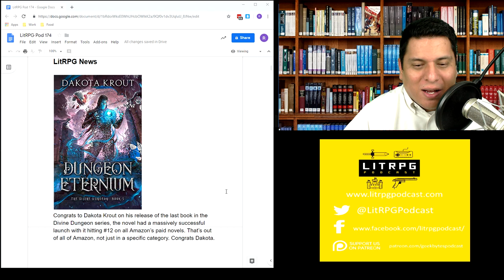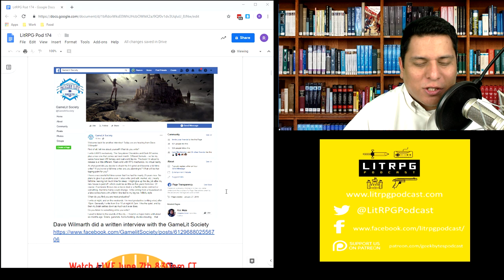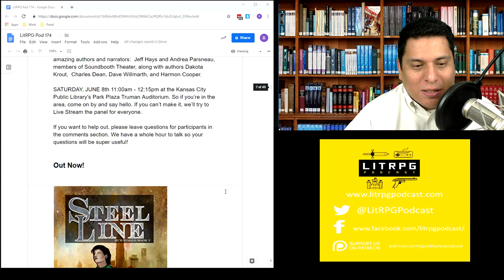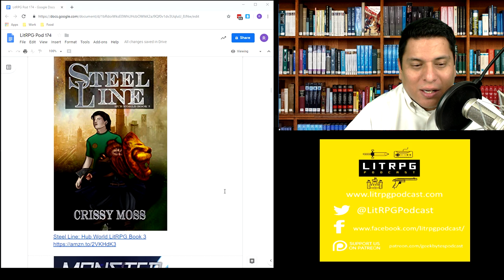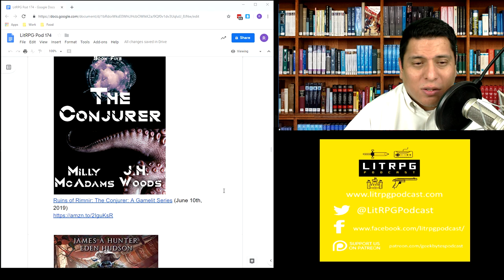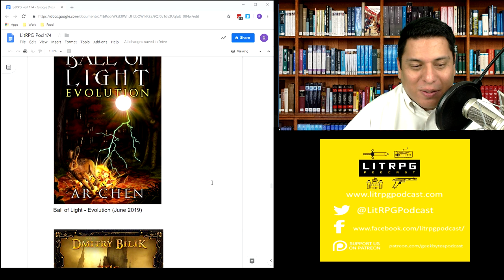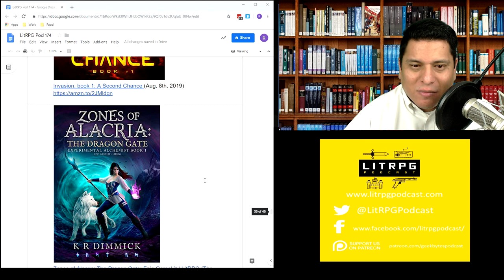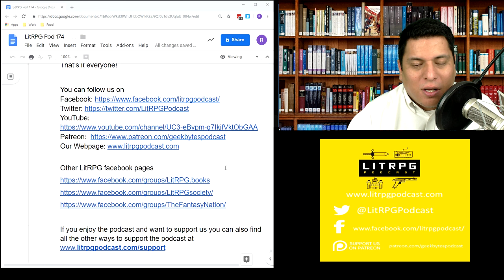LitRPG Podcast 174 - The System Apocalypse Book 7, Dungeon Craft Online, Dark Elf Chronicles Book 3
I’m Ramon Mejia. I’m here to bring you the latest LitRPG news, reviews, and author interviews.  I have a shorter show this week because I’m recording earlier than normal. I have 3 new reviews just for you and some great LitRPG news.

New Releases and Reviews:

Stars Awoken: A LitRPG Apocalypse (The System Apocalypse Book 7)  (07:46)
New story arc puts the MC out into the galaxy for an action oriented reset. Good stuff.

Dungeon Craft Online Book 1: Endless Dungeon (Part 1) (09:31)
Interesting aspects, but a bit too much plot armor for me.

Dark Elf Chronicles Book 3 : Pathways (14:23)
A good continuation of the series
Score: 7.5 out of 10

Out Now!

Steel Line: Hub World LitRPG Book 3

Monster Hunter NYC 3

Realm of Noria [LitRPG series. Book 2. The Life]

Irrelevant Jack 2

Somerset (The Rules Book 1)

RE: Alternate World Online: Volume 3

Realm Walker: Fate and Dreams: Book Three

Small Medium: Well Done

Life Reset: Hobnobbing - New Era Online Book 3

(Music 4)